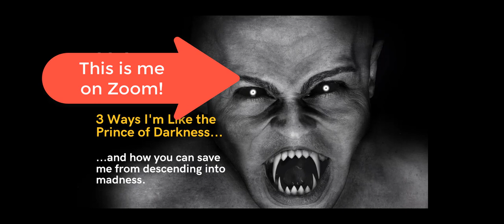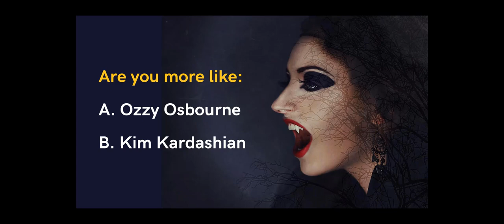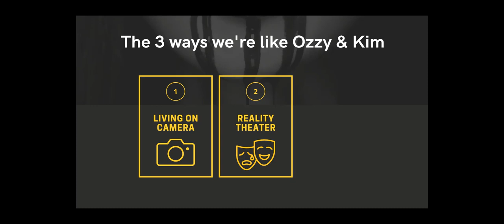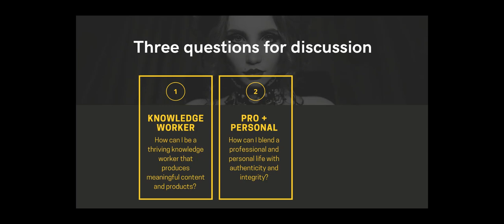Living on Camera: How Zoom Can Make You Like Ozzie Osbourne and Kim Kardashian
Living on Camera: This was a 5 minute kickoff to a half hour discussion at BarCamp GR in August 2020. We chatted about what it's been like to live on camera, and what we can do to prevent ourselves and others from descending into the pit of madness and becoming the Prince of Darkness.